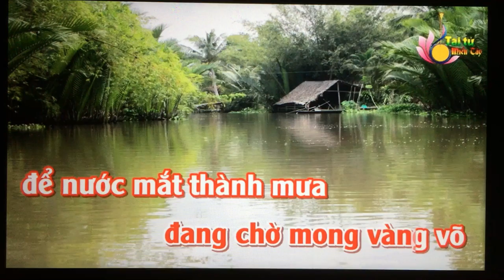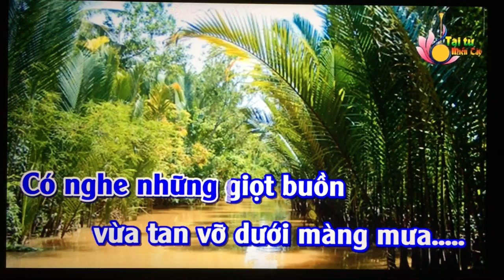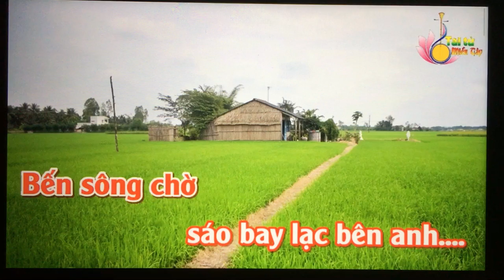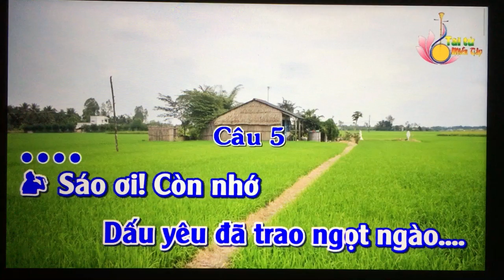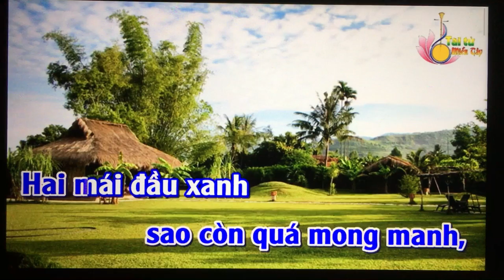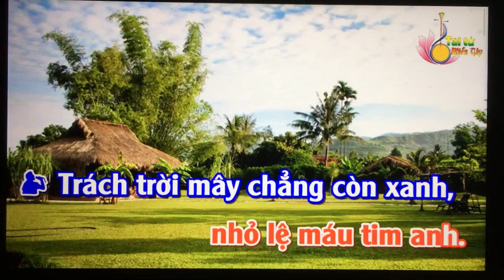VC. Moi dao. Dung Trach Sau Sang Song